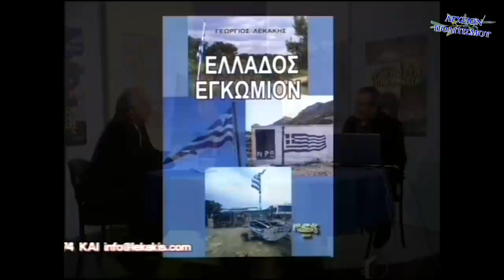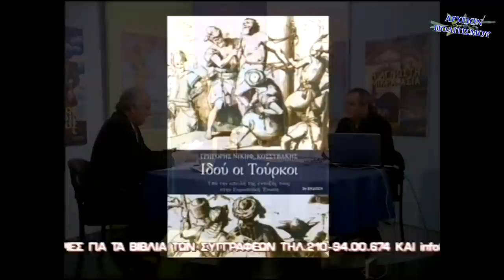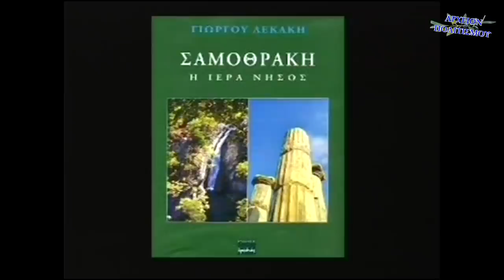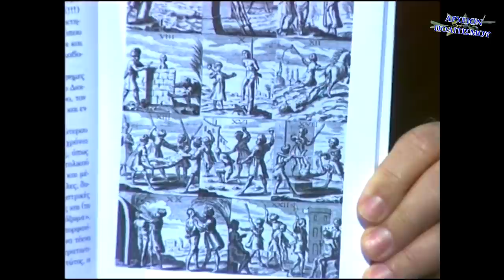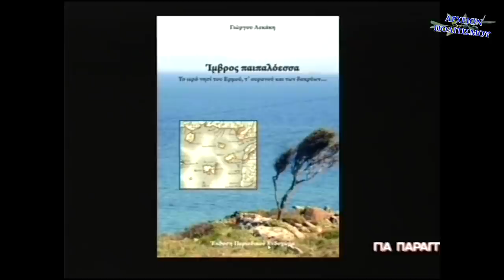Η ΔΟΛΙΑ ΠΑΡΑΠΟΙΗΣΗ ΤΩΝ ΓΕΓΟΝΟΤΩΝ ΤΗΣ ΕΠΑΡΑΤΗΣ ΤΟΥΡΚΟΚΡΑΤΙΑΣ ΜΕΡΟΣ Β' - ΣΥΝ ΑΘΗΝΑ 14η ΕΚΠΟΜΠΗ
παρουσιάζει την τηλεοπτική εκπομπή

ΣΥΝ ΑΘΗΝΑ,

με τον Γρηγόρη Κοσσυβάκη
και τον Γιώργο Λεκάκη
με τίτλο
Η ΔΟΛΙΑ ΠΑΡΑΠΟΙΗΣΗ ΤΩΝ ΓΕΓΟΝΟΤΩΝ ΤΗΣ ΕΠΑΡΑΤΗΣ ΤΟΥΡΚΟΚΡΑΤΙΑΣ, ΜΕΡΟΣ Β'.